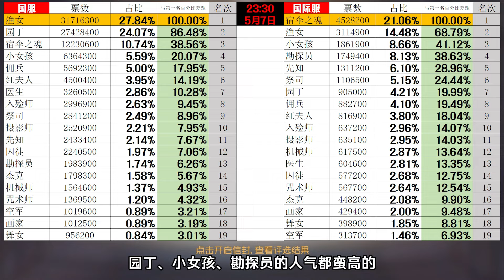第五人格：垂泪的神女！渔女宁芙奖海报爆料！【小砸墨】Identity V